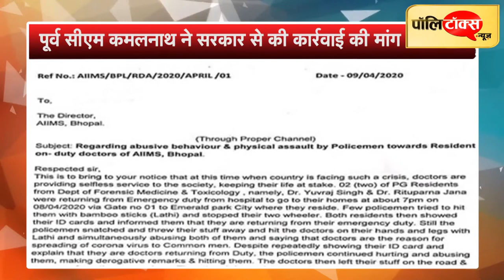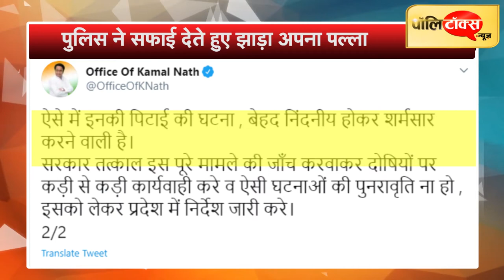भोपाल में फिर हुआ डॉक्टर्स पर हमला, कमलनाथ ने लिया शिवराज सरकार को आड़े हाथ ।Bhopal